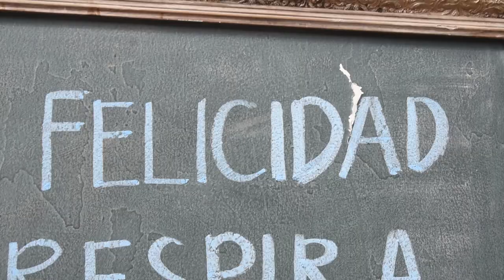Como es la Ruta Medellín a Coveñas // VIAJE LARGO en moto a CONOCER el MAR Hotel y precio / parte 1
▬▬▬▬▬▬▬▬▬▬▬▬-=[ Ábreme ]=-▬▬▬▬▬▬▬▬▬▬▬▬▬
Por fin pudimos cumplir dos sueños hacer un viaje largo en nuestra moto y el de conocer el mar . nos acompañas en esta nueva aventura ?

Cuanto a durado la ruta mas larga que has realizado en moto ?
el hostal que nos quedamos se llama MAR A MAR
queda ubicado en puerto viejo - coveñas
TAMBIEN quiero dar gracias a la comunidad que me ayudo con consejos para este viaje y con varias opciones de hospedaje . gracias comunidad motera. si tu necesitas alguna información extra del viaje o lugar no dudes en preguntarnos
al SUBSCRIBETE tu moto aumentara de velocidad :o

▬▬▬-=[Nuestra moto una Apache200 mod2022]=-▬▬▬▬

No olvides Subscribirte y compartir !!